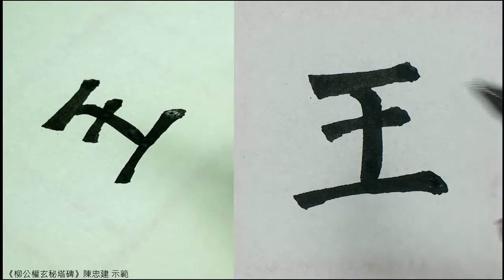柳公權玄秘塔 133陵王公輿台皆以